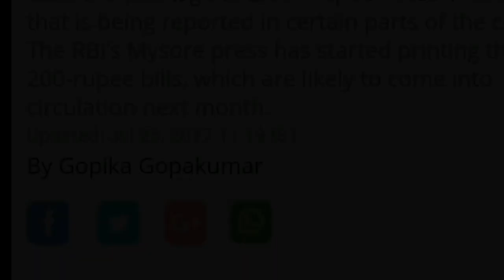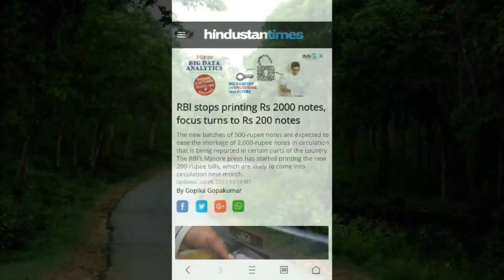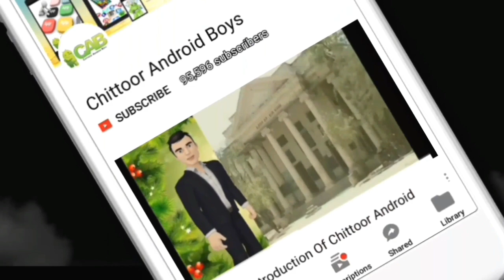OMG! 2000 Rupees CURRENCY Notes to be BANNED Very Soon | Demonetisation | Notes BAN |CAB Telugu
Hai Friends

ఫ్రెండ్స్ RBI  గత 5నెలలనుంచి , 2000రూ, నోట్లను ప్రింట్ చెయ్యడం లేదంట ,  కానీ 200రూ,,నోటులను ప్రింట్ చేస్తుందటా,
ఇక 2000రూ,, నోట్లు అంటే కొత్త నోట్లు రావు, ఇది పధకమా?? లేదా సాధారణంగానే ఆపినారా అనే విషయం త్వరలో తెలుస్తుంది,

వీడియో నచ్చితే  LIKE చెయ్యండి మీ ఫ్రెండ్స్ తో వీడియో ని షేర్ చెయ్యండి ,